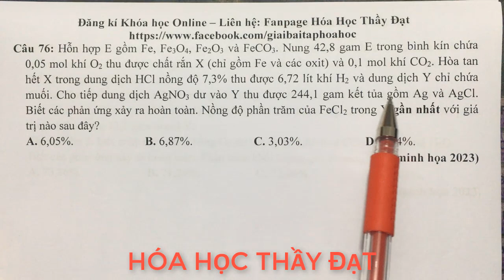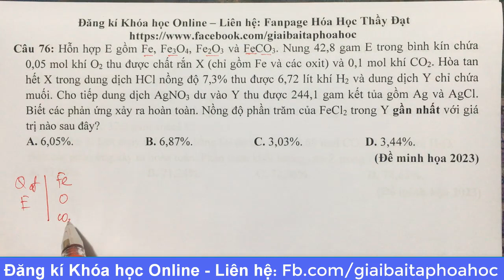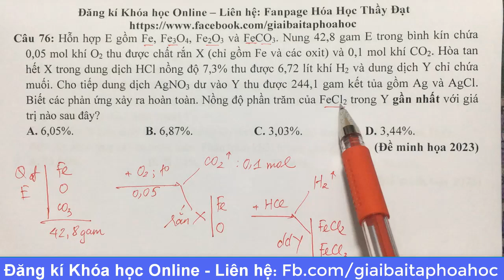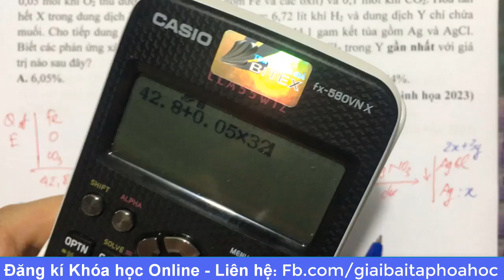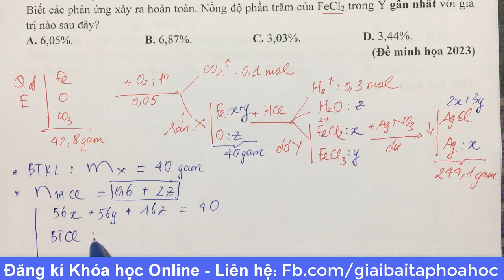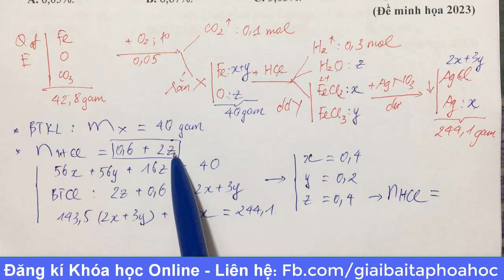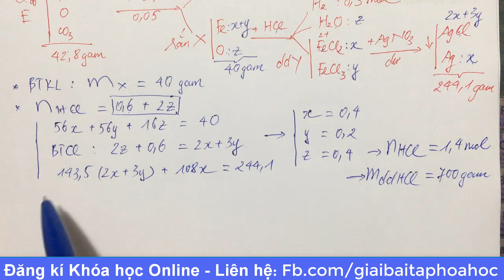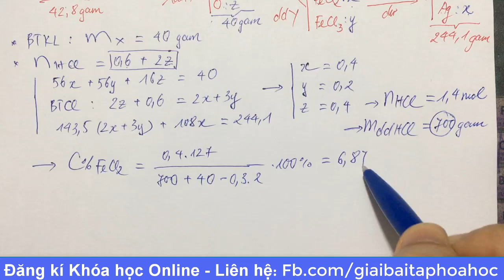Hỗn hợp E gồm Fe, Fe3O4, Fe2O3 và FeCO3. Nung 42,8 gam E trong bình kín chứa 0,05 mol khí O2 thu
Hỗn hợp E gồm Fe, Fe3O4, Fe2O3 và FeCO3. Nung 42,8 gam E trong bình kín chứa 0,05 mol khí O2 thu được chất rắn X (chỉ gồm Fe và các oxit) và 0,1 mol khí CO2. Hòa tan hết X trong dung dịch HCl nồng độ 7,3% thu được 6,72 lít khí H2 và dung dịch Y chỉ chứa muối. Cho tiếp dung dịch AgNO3 dư vào Y thu được 244,1 gam kết tủa gồm Ag và AgCl. Biết các phản ứng xảy ra hoàn toàn. Nồng độ phần trăm của FeCl2 trong Y gần nhất với giá trị nào sau đây?